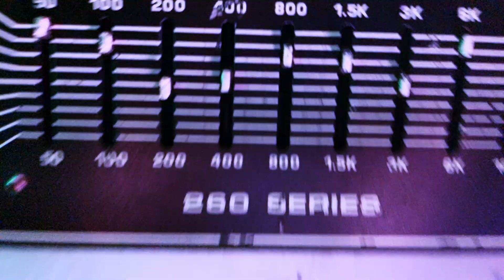Boss HM2 boosting a Boss HM3 into a vintage PEAVEY Monitor 260 PA Amp ( DEATH METAL )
Boss HM2 boosting a Boss HM3 into a vintage Peavey Monitor 260 PA Amp